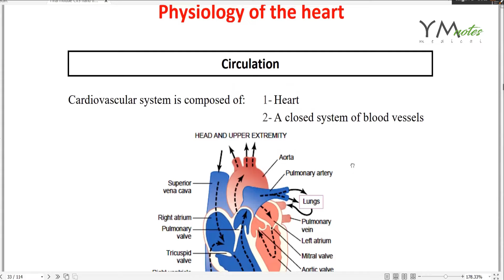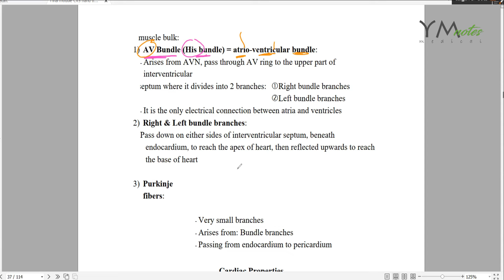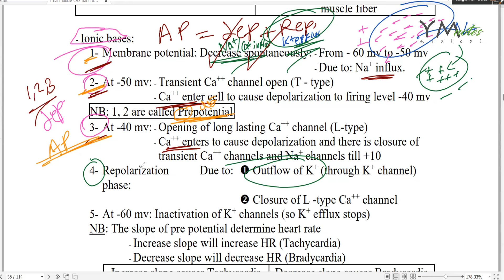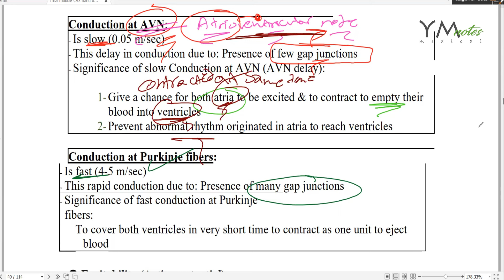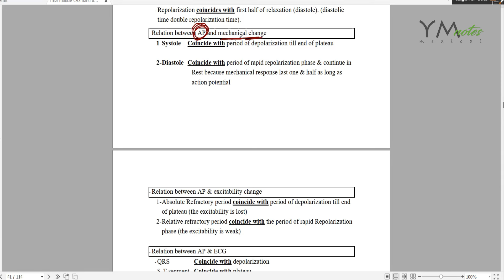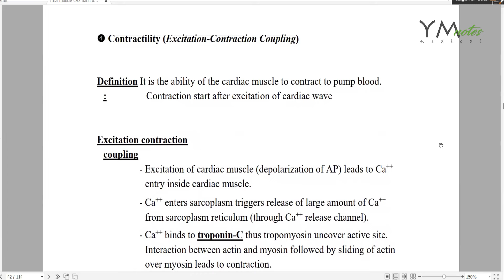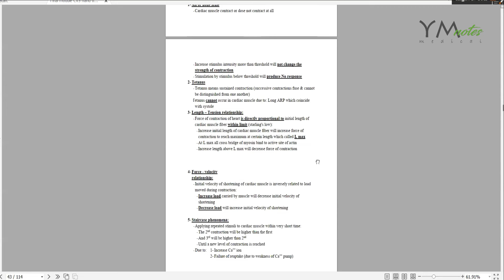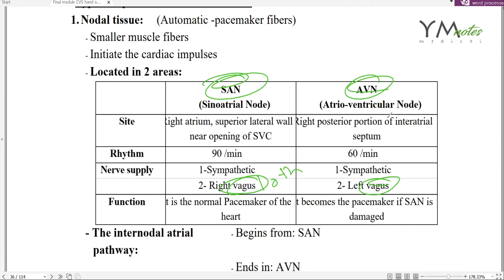Cardiac Properties (CVS) مراجعة فسيو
Timeline
0:00 - Goals
1:15 - Intro
1:31 - Circulation
5:25 - Special Cardiac Muscle
9:35 - Cardiac Properties